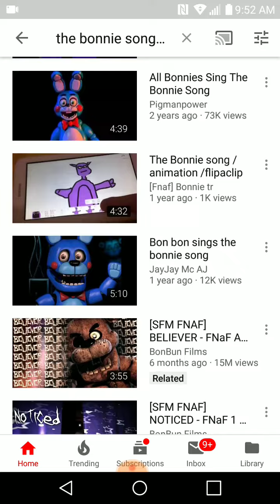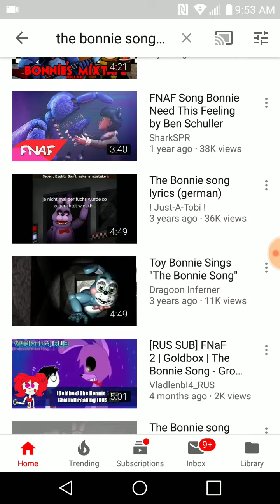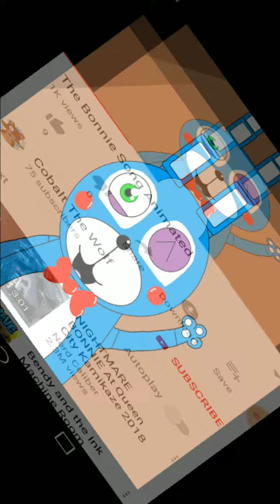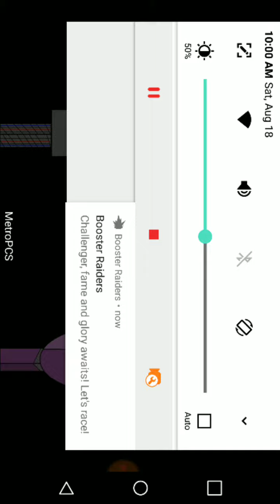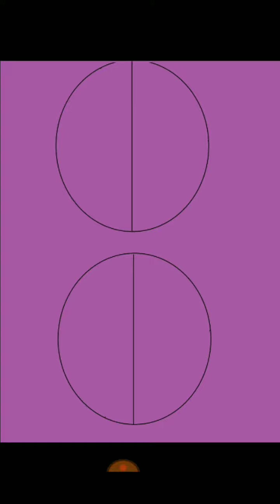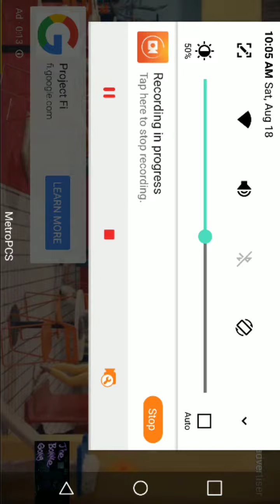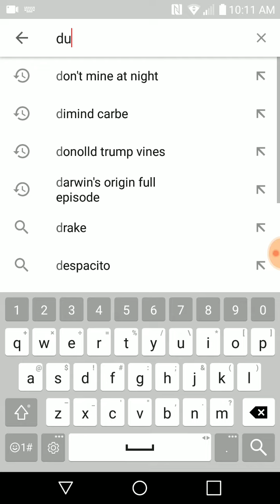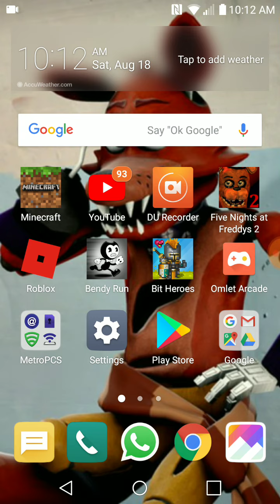Reacting to the bonnie song animation (head phone warning)